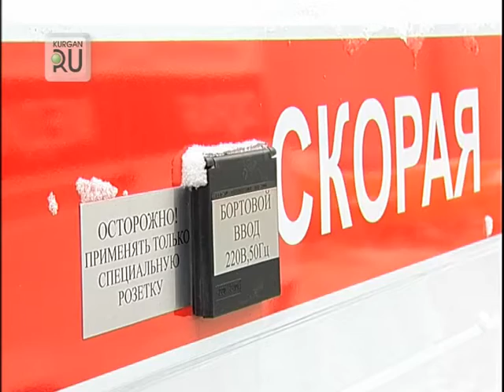Больных в районах будут возить на новых авто. Федералы пополнили региональный парк «скорой помощи»